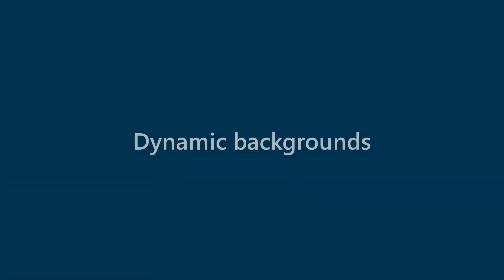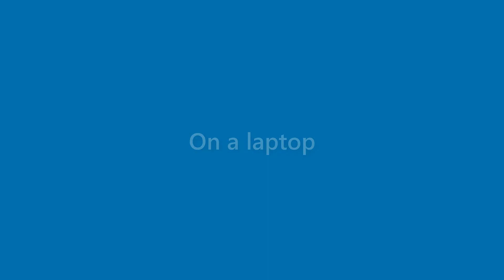Marianne Schneider - appearance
Name Look - Marianne Schneider - appearance. In this video we present "Marianne Schneider" name look and feel in various scenarios.
This video will cover:
How does "Marianne Schneider" look as a personal letterhead?
How does "Marianne Schneider" look on a business card?
How does "Marianne Schneider" look on a computer/laptop screen?
How does "Marianne Schneider" look with different background colors?
How does "Marianne Schneider" look with various fonts?